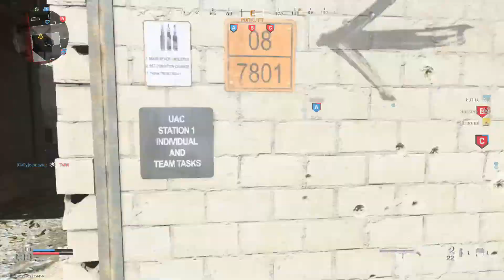Call of Duty Modern Warfare: Domination on Shoot House Gameplay Using The 725 (No Commentary)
Domination on Shoot House Gameplay using the 725.